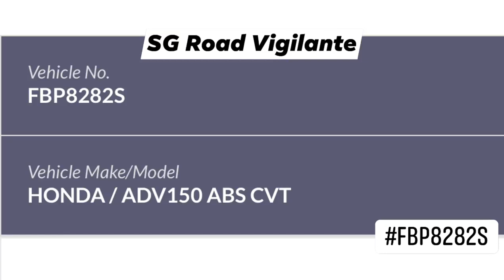6oct2021 sembawang avenue FBP8282S honda adv 150 grabfood rider cutting of camcar at a turn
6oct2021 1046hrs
sembawang avenue
FBP8282S honda adv 150
grabfood delivery rider
quoted
Super reckless riding cut from my side while I’m taking a ride turn and speed off